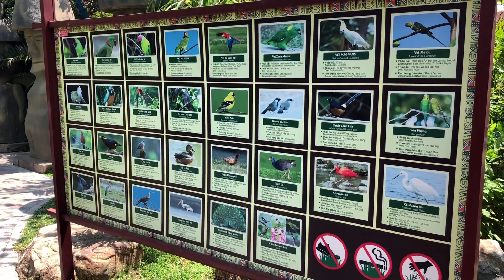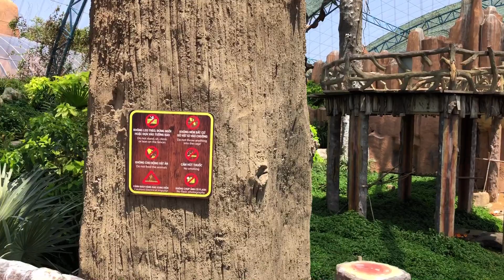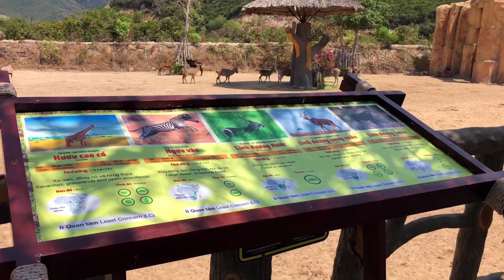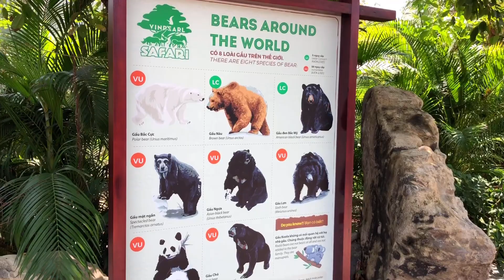Нячанг. Вьетнам. Остров Винперл. ОГРОМНЫЕ ПТИЦЫ!!!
Дорогие Друзья! В этом году нам удалось побывать во Вьетнаме, городе Нячанг!